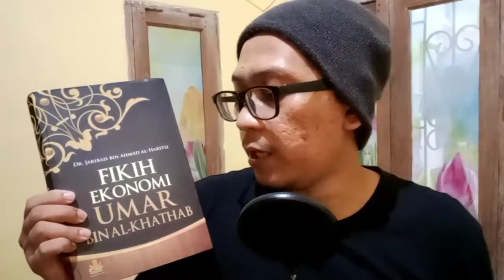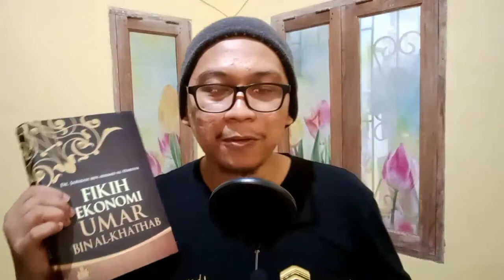Fikih Ekonomi Umar bin Al-Khattab Eps. 1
Fikih Ekonomi Umar bin Al-Khattab